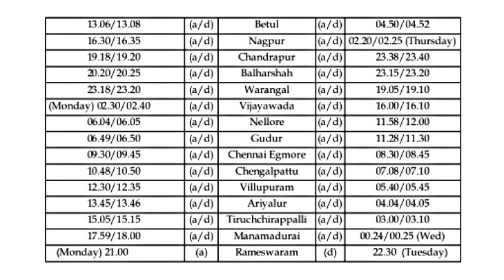Inaugural Run || Ajmer - Rameshwaram Humsafar Express || 20973 || Ajni's Tiger Faced WAG-7 || 4K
Location :- BXS - Pichcandar Kovil, Trichy
Train :- 20973 Ajmer To Rameshwaram Humsafar Express
             20973 அஜ்மீர் - ராமேஸ்வரம் ஹம்சஃபர் விரைவு வண்டி
Loco :- 27276 Tiger Faced WAG-7 (AJNI)

Ajmer – Rameswaram Humsafar Express is an express train of the Indian Railways connecting Ajmer Junction with Rameswaram. It is currently being operated with 20973/20974 train numbers on a weekly basis.

The inaugural service, bearing train number No.09603 of this service was launched on 27 September 2018 at (Laxmibai Nagar Junction) by Speaker of the Lok Sabha, Sumitra Mahajan. The regular services are scheduled to commencing from 2 October 2018 at Rameswaram on every Tuesdays and 6 October 2018 at Ajmer Junction on every Saturdays bearing train numbers 19604 and 19603 respectively. After Pandemic Lockdown This Train Is Renumbered As 20973/20974.

The service is completely fitted with 3-tier AC coaches designed by Indian Railways with features like LED screen display to show information about stations, train speed and will have announcement system as well, Vending machines for tea, coffee and milk, Bio toilets in compartments as well as CCTV cameras. Apart from 16 AC 3-tier coaches earmarked for passengers, the train will also have 1 Pantry Car and 2 End-on Generator coaches.